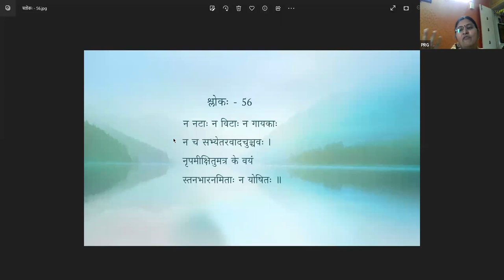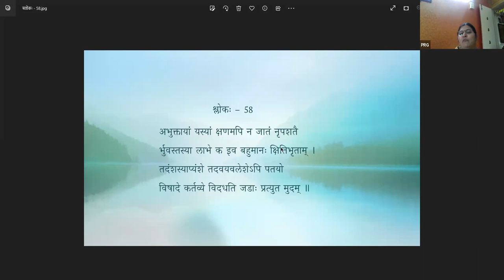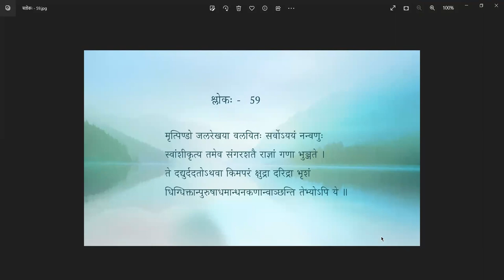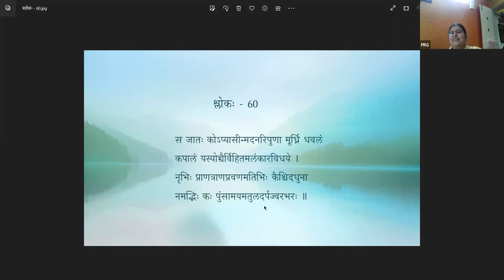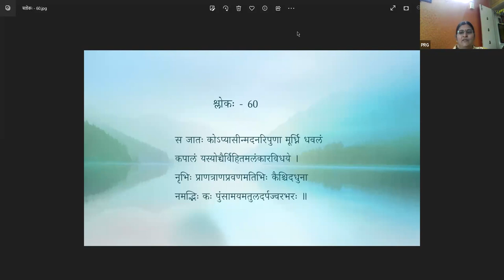वैराग्यशतकम् — पाठः १२ (Tamil Lecture)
पाठः १२ — यतिनृपतिसंवादः (श्लोकाः ५६ तः ६०)